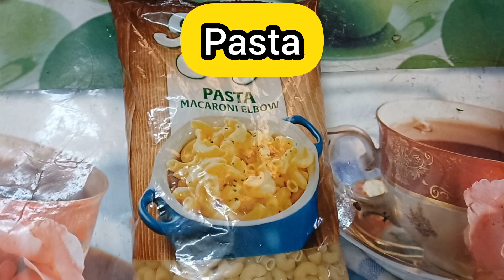Munny Veg Macroni Pasta 😋😋 Indian Flag Colours🇮🇳#@munny6